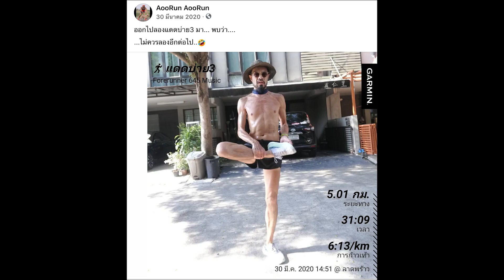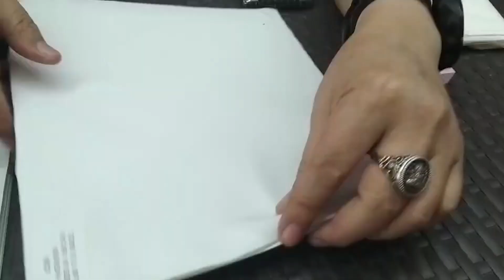HYPER COOL RUNNING VEST by ZIXPAX + RI + AOORUN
Insane Runner x Zixpax x RI
“When Passion meets Functions”
เมื่อความหลงใหลมาพบกับคุณสมบัติเฉพาะทาง
จึงเป็น “เสื้อวิ่งที่ใส่แล้วแตกต่างตัวนี้”
นักวิ่งอัลตร้า นักวิ่งฟูลมาราธอนหนึ่งคน
ล้วนมีปัญหาหลายด้านให้เผชิญ
ต้องซ้อมวิ่งไกลๆ นานๆ แต่เลี่ยงแดดไม่ได้
วิ่งแล้วร่างสะสมอุณภูมิความร้อนไว้ แต่ดื่มน้ำได้จำกัด
อยากเจาะรูให้เสื้อรับอากาศเย็นๆ แต่เสียดาย !
I’m Insane Runner เกิดขึ้นจาก
ความหลงใหลมาพบกับคุณสมบัติเฉพาะทาง
ZIXPAX ได้ทำงานกับ Aoo Run
ฟังการใช้งาน แนวคิด มาพัฒนา
และต้องผ่านการทดสอบวิ่งจริง
เพื่อให้ได้คุณสมบัติทีนักวิ่งอัลตร้าต้องการ
มีประโยชน์กับพวกเขา 100%
Vest คือ รูปแบบเสื้อวิ่งยอดนิยมใน Olympics 1952 ฟินแลนด์เป็นเจ้าภาพ
ZIXPAX ปรับปรุงให้คอเสื้อ เป็นทรงตัว
สี่เหลี่ยมคางหมูเพื่อความทันสมัย
เราเลือกผ้าจากญี่ปุ่น รุ่น “HYPERCOOL”
เป็นผ้าที่ซับเหงื่อได้ดีมากแต่มีคุณสมบัติที่แห้งไว
✅ ด้านในเคลือบด้วย Cupro tech
เพื่อกำจัดกลิ่นเหงื่อที่ไม่พึงประสงค์
✅ ด้านนอกพิมพ์ด้วยหมึก non toxic จาก Italy
ลายพิมพ์ออกแบบมาให้ดูมีความลีนและความเร็ว
ผิวผ้าเนียนไปกับผิวหนัง ทำให้ใส่แล้วดูเพรียวขึ้น
✅ เคลือบซ้ำอีกชั้นด้วย Bio coating เพื่อให้ผ้ามีความอยู่ตัวไม่เสียทรง
แม้จะชุ่มเหงื่อ ก็ยังดูดี
✅ ไฮไลท์ของ Insane Runner
เรายิง laser บนผ้าด้านหลัง
เพื่อเปิดช่องระบายอากาศทั้งด้านหน้าและหลัง
และด้วยการทำการทำ bio coating ทำให้เกิดช่องที่เปิดปิดขึ้นลงตามสภาวะ
ความชื้นและร้อน พูดง่ายว่า ช่องเล็กๆ จะเปิดขึ้นเองเมื่อได้รับอุณหภูมิจากร่างกาย
นับเป็นเสื้อที่รวบรวมนวัตกรรมต่างๆมาอยู่ในเสื้อ 1ตัว
เพื่อให้นักวิ่งรู้สึกดีที่สุด
ในช่วงเวลาที่ทรมานที่สุด
🚨 With Care  การดูแลรักษา
เนื่องจากเป็นเสื้อที่ มีนวัตกรรมสูง
รวมทั้งการเจาะช่องรูด้วยเลเซอร์
จึงแนะนำซักด้วยมือเท่านั้น
❌❌ ❌ ❌ ห้ามซักด้วยเครื่องซักผ้าเด็ดขาด ❌ ❌ ❌
ใช้มือซักโดยไม่ขยี้ หรือบิดแรงจนเกินไป
เนื้อผ้าซักง่าย แห้งไว ตากในที่ร่ม เพื่อรักษาคุณสมบัติของผ้าเอาไว้
เวลาใส่ควรใส่ด้วยความระมัดระวัง
ไม่ใช้มือดึงรั้งในส่วนที่เจาะรูระบายอากาศ
ดูแลเสื้อตัวนี้ให้ดี
แล้วเสื้อนี้จะตอบแทนคุณดูแลคุณในขณะที่วิ่ง
ราคาจำหน่าย 650 บาท
เปิดจองวันนี้ถึง 10 เมษายน
กำหนดส่ง 25 พค
Insane size S = 1
มี size S M L XL 2XL 3XL
เพราะเราก็มีความ Insane